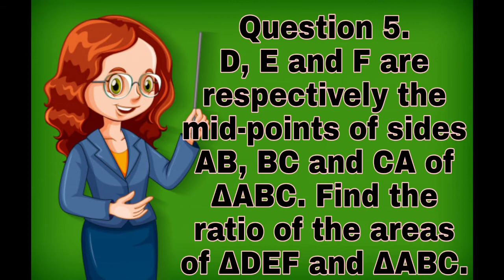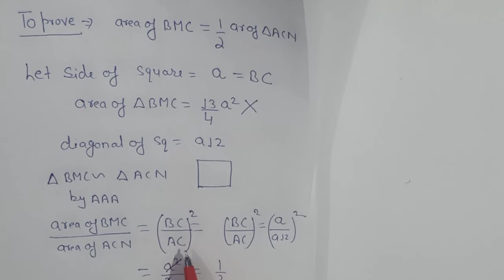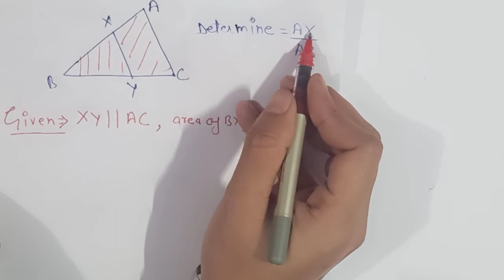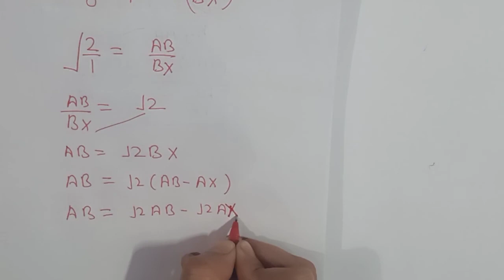Triangles|class 10|ex-6.4|easy way to understand|by Preeti